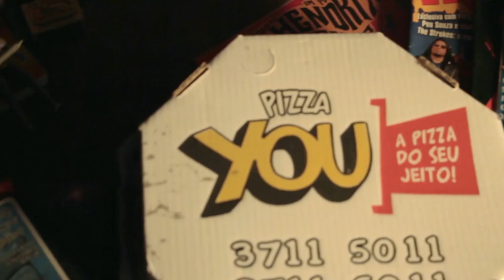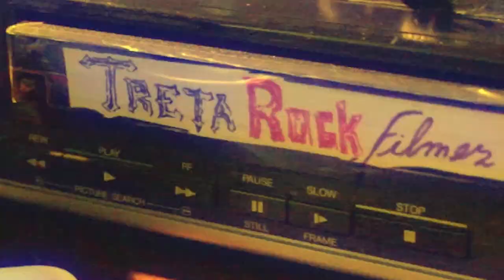#174 TRETA ROCK SHOW ANIVERSARIO PISAR BEM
Aniversario da Pisar Bem e show com The Troopers.